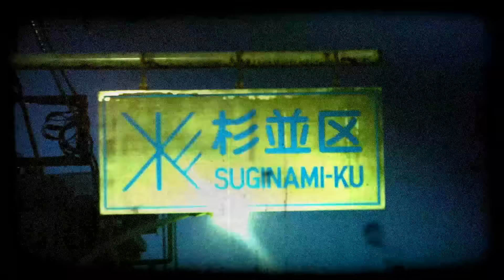DOGMA / 杉並区 ( Miyamae Suginami City )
DOGMA EP『gRASSHOUSE』
から「杉並区 MiyamaeSuginamiCity」
のMVが遂に公開。

4月20日（”420”）にMVを公開するのは去年のMEGA-Gとの「HighBrand」に続き2度目になる本作は、煙たい雰囲気は残しつつ、東京のストリート感を全面に押し出したハードな作品に仕上がっている。
監督、編集を全てDOGMA本人が担当し、TOSATSUMAのDaikyがカメラマンを務めた本作は、今までのDOGMAfilmの中でも新しい”煙”を魅せている。

DOGMA / gRASSHOUSE
1. NONFICTION (SKIT) Produced by KUT
2. MY CHAIN feat. DUTCH MONTANA Produced by HARDTACKLE 66, T.TANAKA
3. I AMSTERDAM feat. MEGA-G Produced by HARDTACKLE 66, T.TANAKA
4. GO HOME Produced by CLYDE STROKES
5. 杉並区 (Miyamae Suginami City) Produced by DRUM GANG
6. 灰屋 (〆音) Produced by JEMAPUR
7. NONFICTION [Instrumental]
8. MY CHAIN [Instrumental]
9. I AMSTERDAM [Instrumental]
10. GO HOME [Instrumental]
11. 杉並区 [Instrumental]